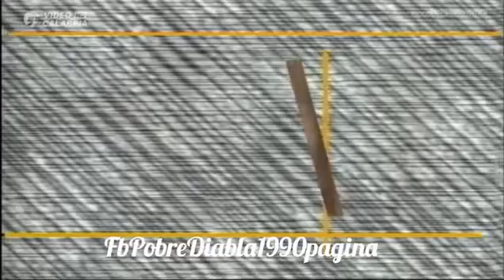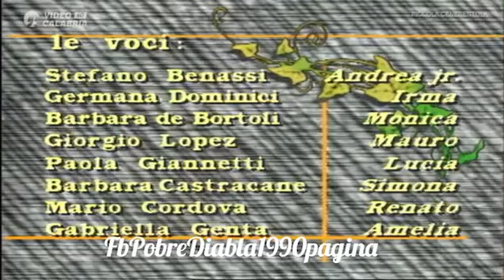Piccola Cenerentola puntata 41